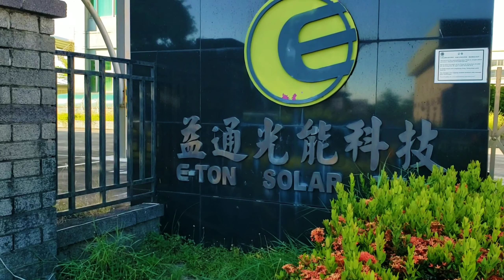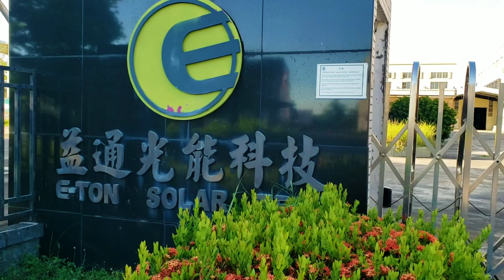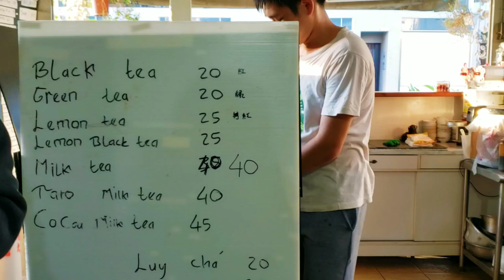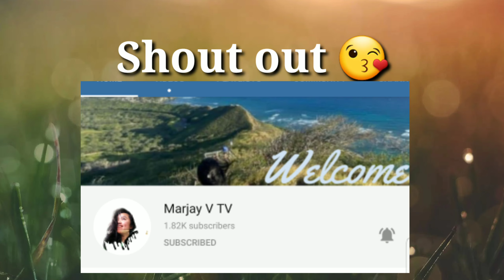I Miss this place My first company here in taiwan ( ETON SOLAR TECH )